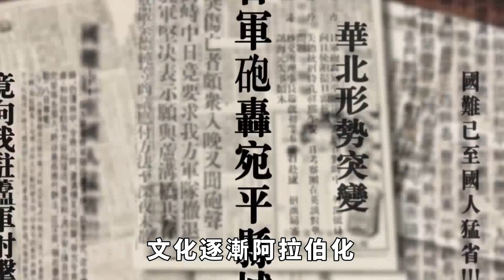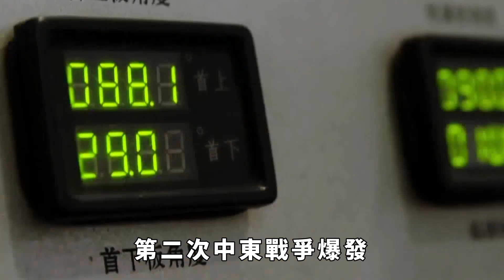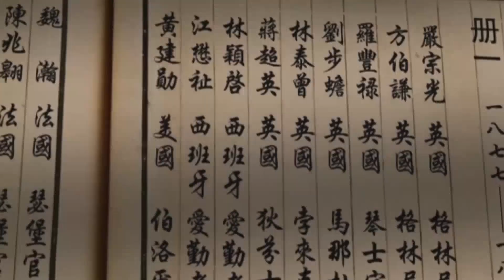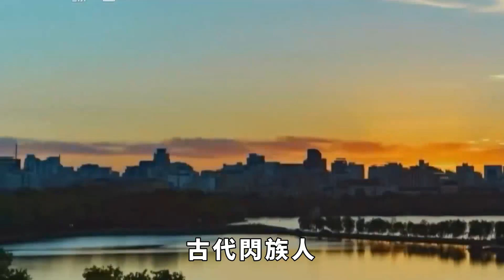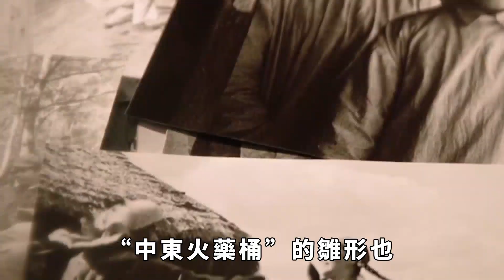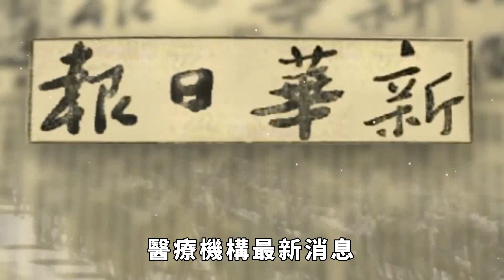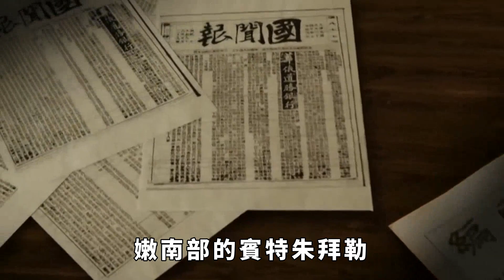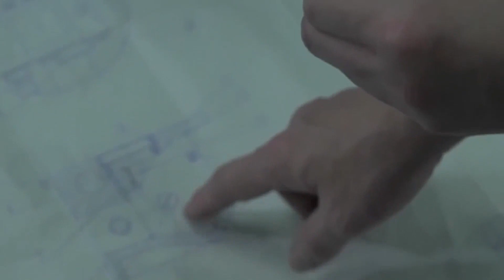巴以爆發「七年來最大規模沖突」， 究竟緣何而起，背後有何根源【真正歷史】耶路撒冷以色列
巴以冲突，这一中东地区的热点，近一个月以来再度因种种新仇旧怨而急剧升温。由耶路撒冷旧城圣殿山的一场冲突，一路发展至火箭弹与战机空袭的针锋相对。巴以之间爆发的交火已达到近年来最激烈的程度。
耶路撒冷以色列 巴以沖突 沖突 請注意，本影片是專注於講解社會新聞和奇聞異事，完全符合YouTube社群準則。